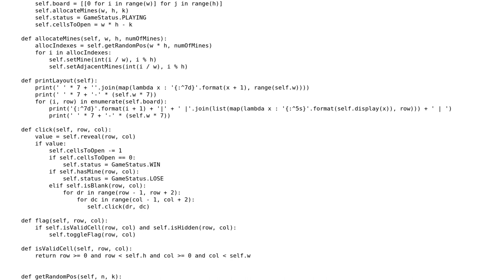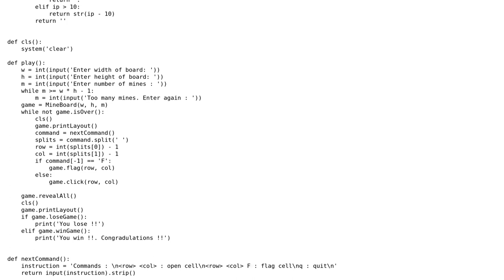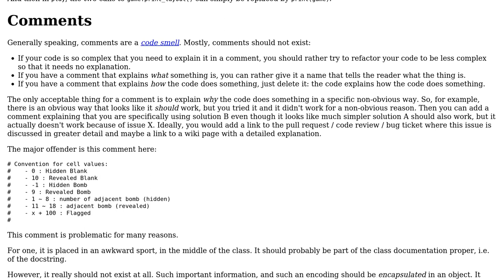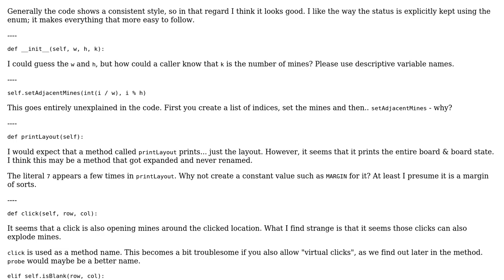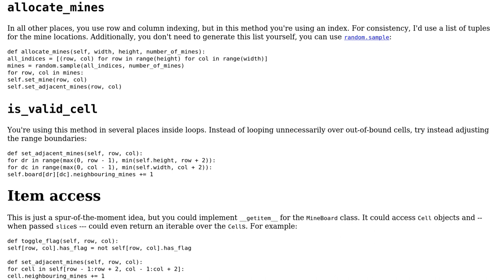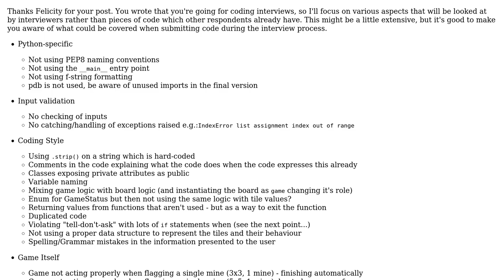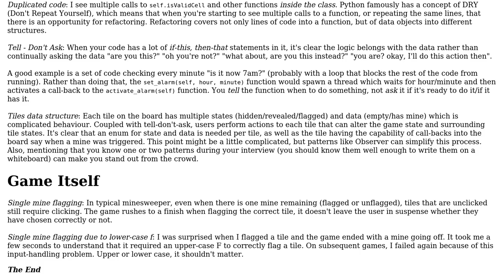Code Review: A simple Minesweeper in Python (4 Solutions!!)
Code Review: A simple Minesweeper in Python

With thanks & praise to God, and with thanks to the many people who have made this project possible! | Content (except music & images) licensed under CC BY-SA | Music | Images & others | With thanks to user ThatCoolCoder user mdfst13 user Maarten Bodewes user Jorg W Mittag user Jasmijn user Felicity user C. Harley and the Stack Exchange Network Trademarks are property of their respective owners. You are responsible for your own actions.